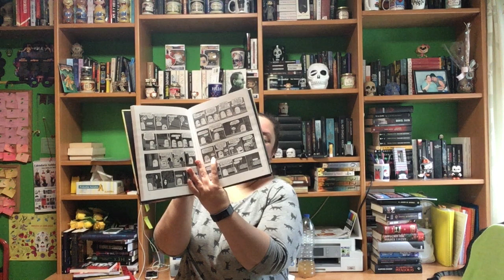Wrap Up Diciembre 2020 1ªparte